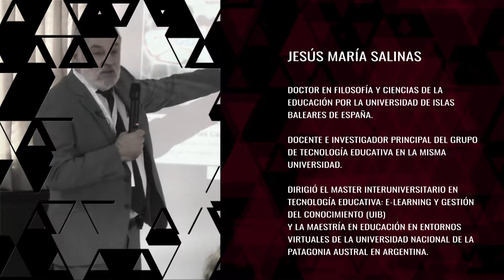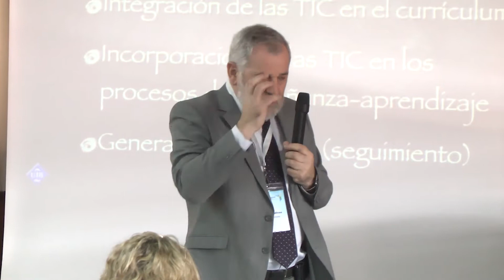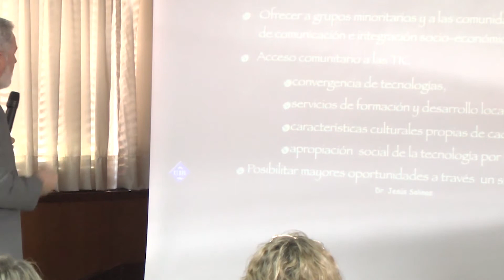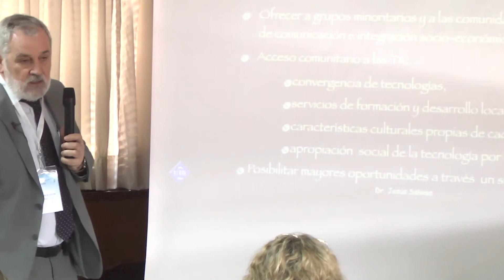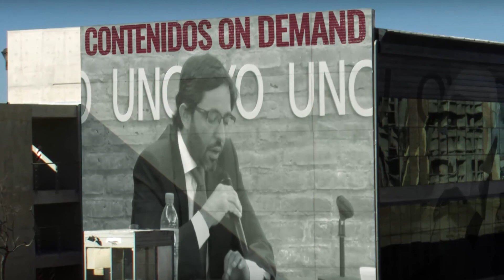El Académico | Temporada 2 - Capítulo 12 | Jesús Salinas